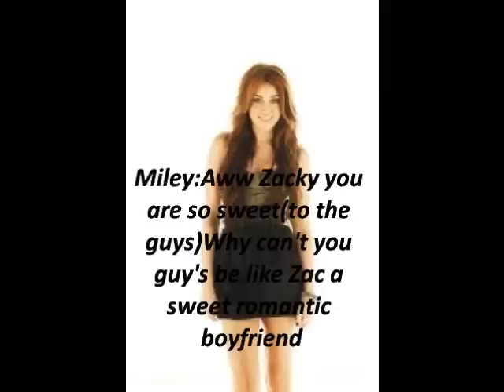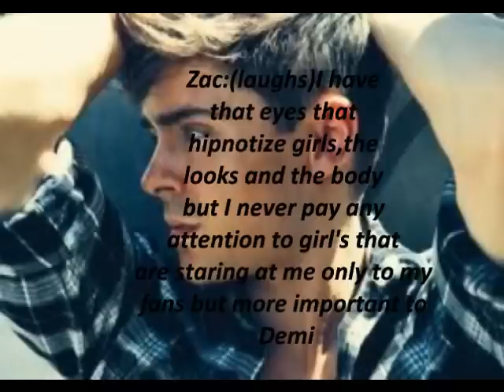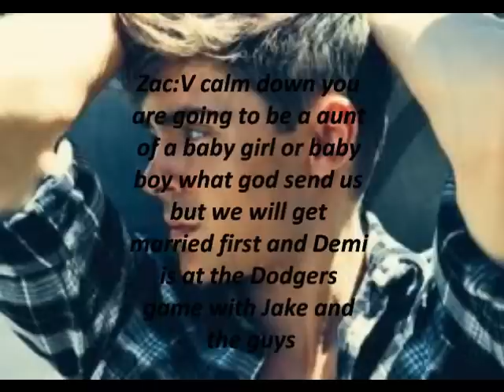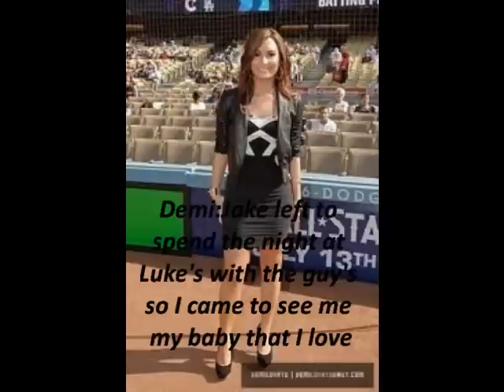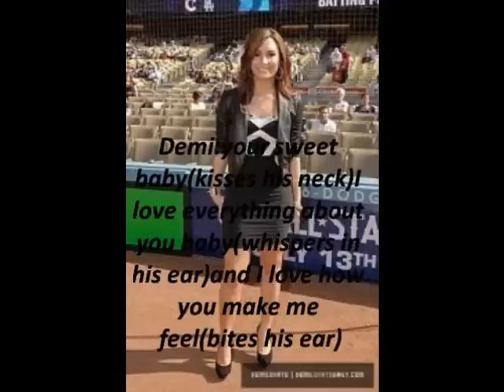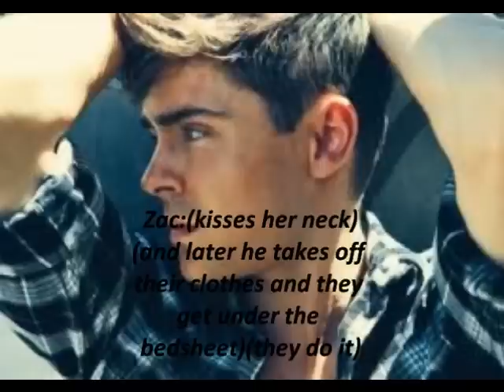Zemi Love Story: I Fell In Love With My Enemy Episode: 16